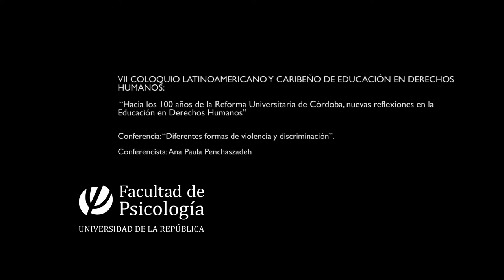Conferencia: “Diferentes formas de violencia y discriminación” Ana Paula Penchaszadeh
VII Coloquio Latinoamericano y Caribeño de Educación en Derechos Humanos

Presenta: Representante del Instituto Interamericano del Niño, Niña y Adolescente (IIN-OEA)